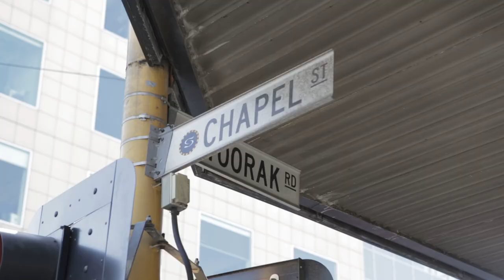A nice day for some lucky Melbourne commuters surprised by superstar Chris Isaak!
It's a rockin' day in Melbourne on Grand Final eve and we wanted to surprise some lucky passengers with a tram performance from superstar Chris Isaak!